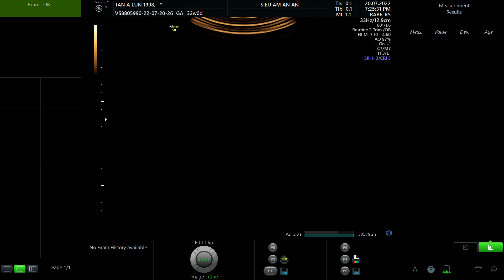TẨN A LÚN 1998 p1